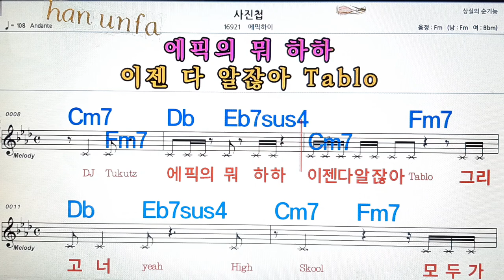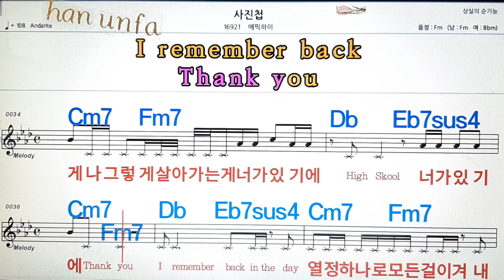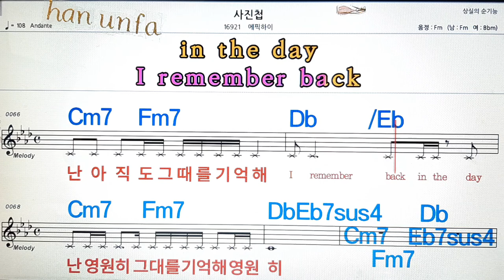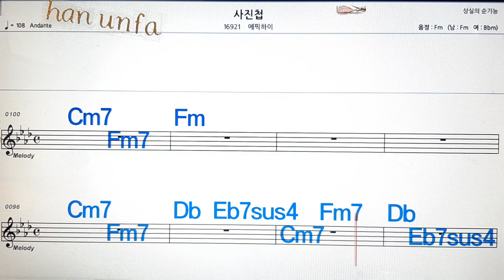사진첩/에픽하이💋노래방, 통기타 , 코드 큰악보, 가라오케, 반주💖Karaoke, Sheet Music, Chord, MR